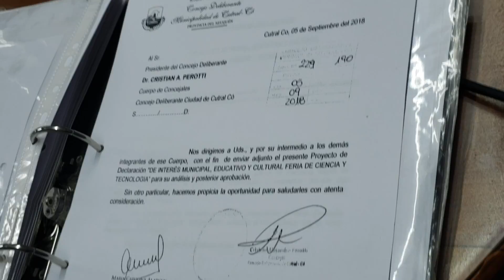La Voz TV - Feria de Ciencia y tecnología